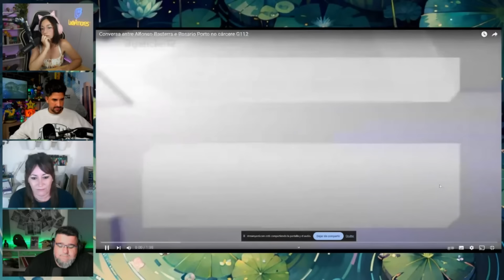LAS DISTINTAS TEORÍAS DEL CASO ASUNTA